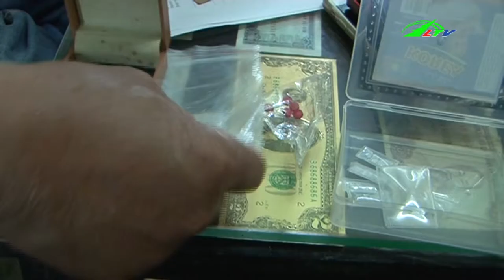Tóm gọn đối tượng sử dụng ma túy đá | Xã Hội Lâm Đồng TV